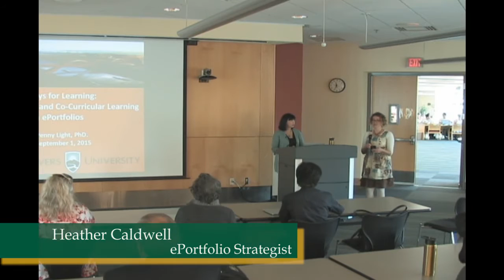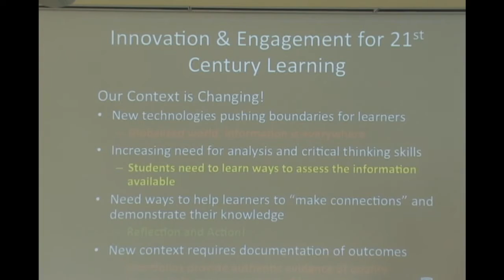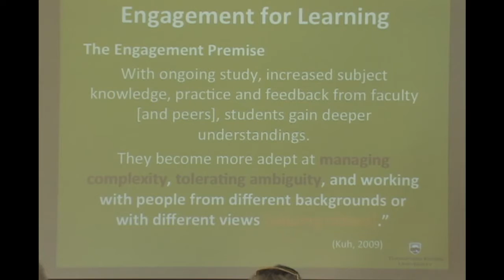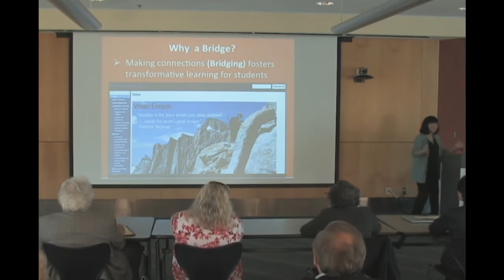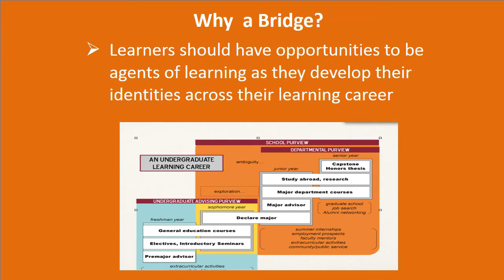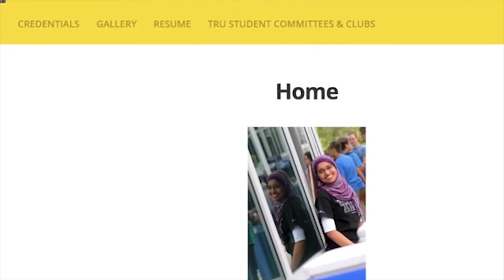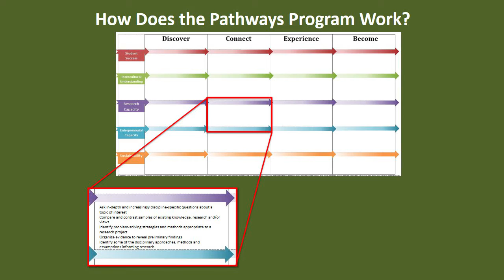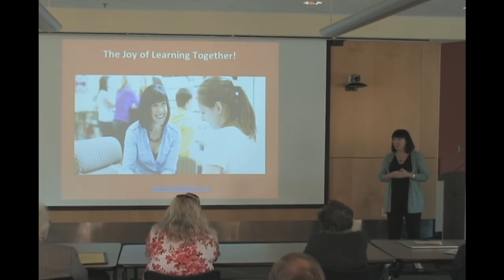UAA AI&e ePortfolio Webcast II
ePortfolio guru Tracy Penny Light addresses UAA Academic Innovations & eLearning on Tuesday, Sep. 1, 2015.